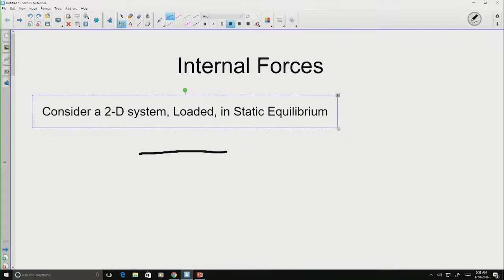Internal Forces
This video was created for classes in the department of Engineering and Computer Science at NCSSM.